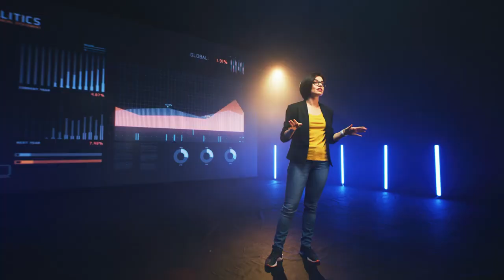JIFU Intro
If you’re looking to MakeMoneyOnline with JIFU , then please drop any questions below, or get started TODAY!

MoveUpWithMartha.com

We have one of the FASTEST growing JIFU team’s and are also giving away over $17,000 in value just for getting started! It’s everything you need to start:
Sales Funnels